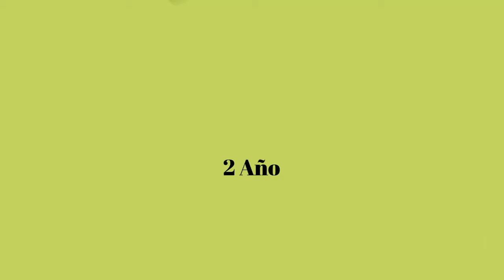Régimen laboral de la republica cafetalera y sus resultados 2ASOU2T1.P2